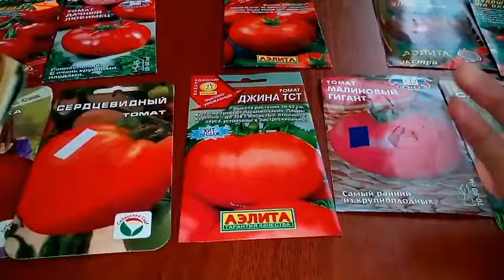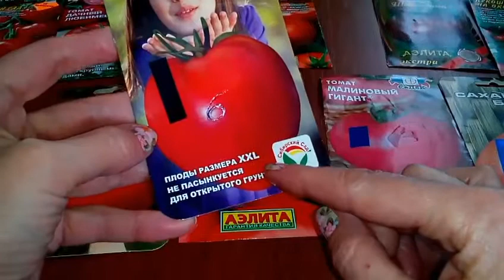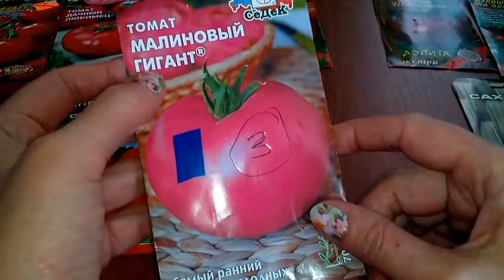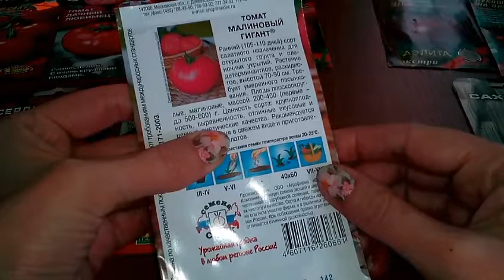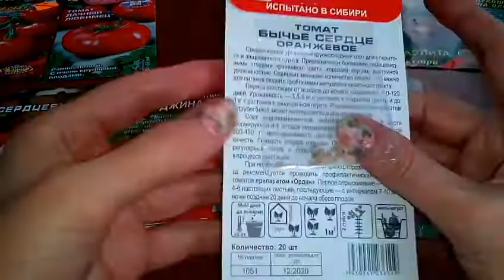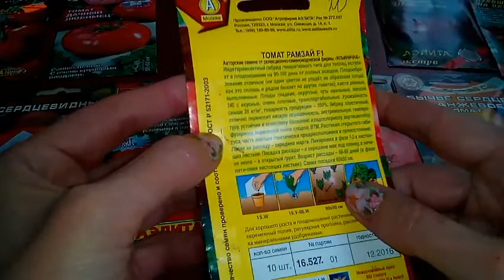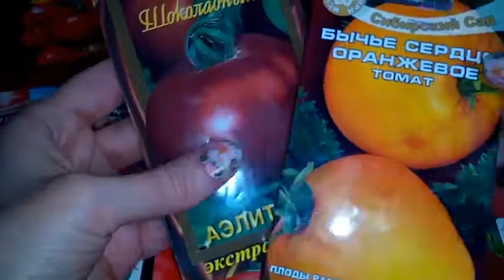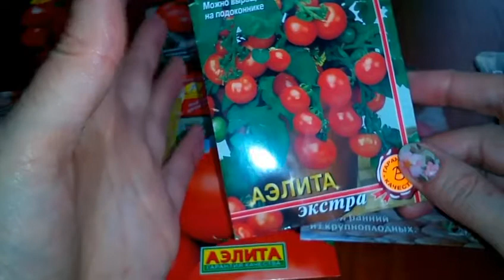Семена томатов. Мой выбор-2017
Всем привет! Рада поделиться с Вами информацией о семенах томатов, которые планирую посадить в 2017 году.